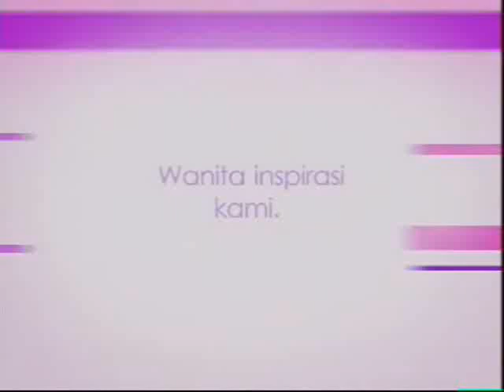Datin Sharifah Shawati - Input about Ear ring on WHI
Datin Sharifah Shawati Syed Mohd, CEO of Adamaya Consultancy and Services Sdn Bhd and Adamaya Marketing Sdn Bhd producing skincare, hair care, cosmetics, healthcare, household and specialty products with the brand name of Adamaya. An author of an image book -- "Your Image is Your Best Asset", who has a gifted talent in fashion sense and image transformation. In February 2005, through the Image Asia Training, now known as Academy Image Mastery, Singapore in collaboration with the London Image Institute, she has been certified as a Professional Image Trainer. She is also a member of Association of Image Consultants International (AICI).

Datin Shawati has a Bachelor's Degree in Business Management from Dublin Metropolitan University in Ireland. She is also one of the 500 trainers in Malaysia certified  as NS [Neuro-Semantics] & NLP [Neuro --Linguistic] Master Practitioner Coach. These remarkable and exclusive certification enables Datin Shawati to train and coach corporations or individual on developing Emotional Intelligence , The Art of Persuasion, Rapport Building, Communication using powerful words, Understanding Human Beings, Building Healthy Relationships in one's career and personal life using proven powerful techniques of NLP.

She collaborated with various magazines in Malaysia as their columnist such as  Jelita Magazine for 1 year, Nona Magazine and 2 years for Mingguan MStar (MStar) in The Sunday Star, where she contributed weekly on every aspect of grooming and etiquette from top to toe. She is committed to excellence and desired to empower others' lives to their fullest potential. She has been featured in various TV/Radio/Printed Media interviews on her work as an Image Trainer and her professional views pertaining Image Branding, Projection and Building Self Esteem.

Her many experiences begin as a TV Presenter and News Anchor in Kuala Lumpur, Malaysia at a government station called RTM for 5 years. She later joined a private TV station called TV3 for 8 years as an anchor for live talk shows on women's issues. She also had her own shows called 'Fesyen', 'Di Sebalik Tabir' and 'Wanita Hari Ini' besides reading the prime time bulletins. Her years in broadcasting have allowed her to expand her attributes by appearing as public speaker for various events and emceeing at different social and business events for 13 years.

She has been acknowledged by numerous prestigious magazines as a Fashion Icon, such as 'One Of The Most Glamorous Women' by EH! in 2005, 'Ten Most Stylish Women' by Her World in 2006, 'The 10 Most Well Dressed Women' by Malaysian Tattler in 2007 and 'The Finalist Of Wanita Ikon' by Wanita in 2007. She was also awarded the 'Anugerah Usahawan Kreatif Anak Trengganu' by the Government from the state Trengganu in 2006.

She is also a Certified Hairstylist with a Diploma in Hairdressing by the A Cut Above Academy, a renowned Hairdressing School in Malaysia.

Datin Shawati's grace also came from the experiences she gathered during her tenure as a Flight Supervisor in Malaysia Airlines (MAS) for 7 years which stresses on the importance of grooming and deportment. Through these years, she has acquired numerous accreditations and recognition pertaining her fashion sense and style.